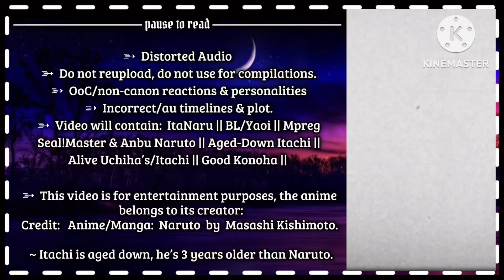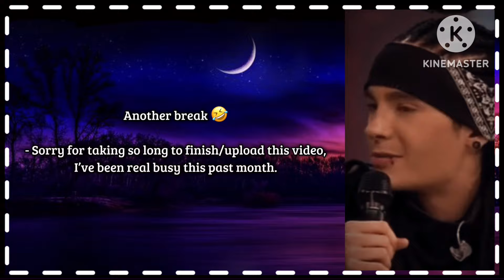Naruto friends/family react to him. Part 1/1 || My Au || ItaNaru || Mpreg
Full AU Explanation:  Below ⬇️⬇️
Short au explanation in the beginning of the video .

~ Itachi is aged down, he’s 3 years older than Naruto.

~ Majority of Konoha don’t blame Naruto for the 9tails attack & most of them realized he’s the 4th hokage’s son.

~ Iruka, Mizuki, The Haruno’s & a few civilians, blame Naruto & try to take their anger out on him. Iruka changed & he became a father figure for Naruto.

~ Clan heads/members, Shinobi’s & civilians tried to adopt Naruto but Hiruzen always turned it down, after Naruto was kicked out of the orphanage, Hiruzen gave him a small rundown apartment in the bad side of the village & the bare minimum, the village was outraged that he’d dare to treat the heir of the hokage like that so he had no choice but to up the allowance.

~ Naruto met Kurama at the age of 3 due to a drunk civilian, Kurama began training him shortly after & helped him find his parents’s home.

~ Naruto meets Itachi, they got along right away & after awhile, Itachi takes him to meet his family.

~ Sasuke was jealous at first but Naruto always included him, Sasuke thinks of Naruto as his best friend but he gets jealous whenever someone is stronger than him.

~ Itachi found out about Danzo’s plan, he had no choice but to go through with it but Naruto helped him come up with a way to save his clan members/family, they used blood clones, henge’s & seals.

~ Sasuke was meant to be switched out with a clone a few years after but Danzo was still very suspicious of the attack so they couldn’t risk it.

~ The night Itachi left, he gave Naruto a necklace that has their clan symbols combined, promising to keep in touch & visit.

~ Itachi proposed during spring & married Naruto on his 14th birthday.

~ Naruto finds out he’s pregnant, his pregnancy was hard on him, his health deteriorated & during the birth, Naruto nearly died but Kurama & Jiraiya saved them.

~ Itachi used a blood clone to fight Sasuke, he didn’t want to risk leaving his family alone.

~ When Naruto is giving birth to 1st set of twins, Kawaki was with Iruka when a man came into the house & attacked Iruka, he took Kawaki, after waking up, Iruka rushed to Naruto to tell him.

~ After healing Iruka, Itachi goes to search for Kawaki with his clans help, after Naruto is healed after giving birth, he also goes to search but they don’t find any traces.

~ Naruto always felt that someone was purposely hiding Kawaki away from them & that he just knew he’d see him again one day.

~ Naruto gives birth to twins, Menma & Boruto then Haruto.

~ A year after Haruto was born, Itachi & Naruto find Kawaki, they were about to save him but Kurama said he feels a strong person coming their way, so they secretly seal away Kawaki’s early memories, sharingan, etc.

~ They we’re heartbroken, having to leave their firstborn son but whoever it was that wanted Kawaki, was too strong for them to fight, they vowed to get stronger to save their son & protect him, no matter how long it takes.

~ Years pass, The Uchiha’s return back to Konoha, Itachi isn’t labeled a criminal/traitor anymore, Naruto becomes the hokage & they eventually meet Kawaki again.

Made with:
Screenshots taken:  500
Gacha Club
CapCut
KineMaster
IbisPaint x
CapCut Templates
TikTok videos: Credits below & in the video.

The Anime/Manga belong to their creator, credited in video.

Anime/Manga:   Naruto  by  Masashi Kishimoto.